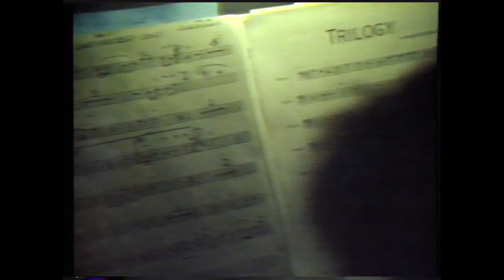Magic Monday 1994 Part 1 of 3